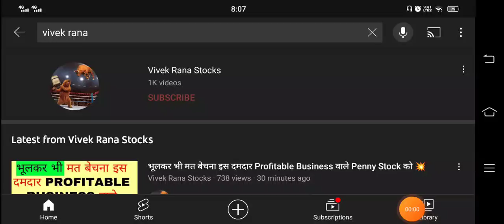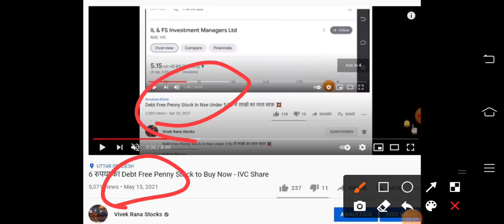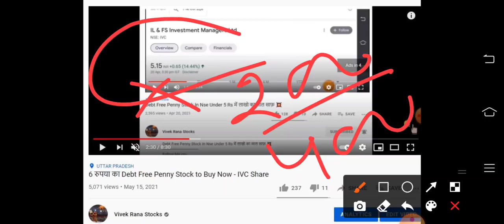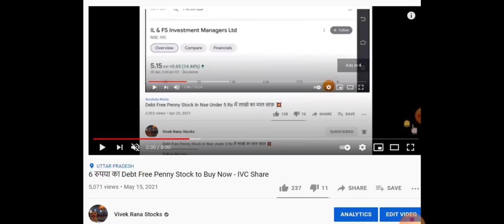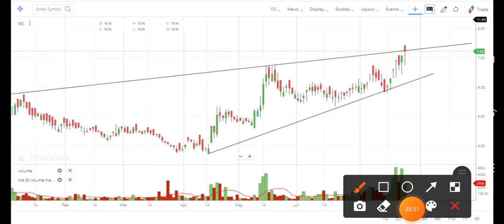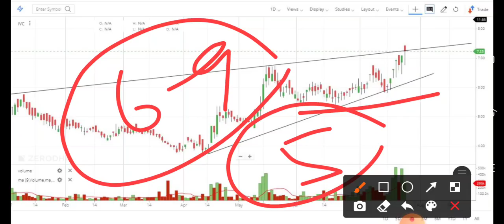7 Rs का Debt Free Penny Stock to Buy Now - खुद ही देखलो मेरा Short Term Trading का Portfolio Stock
7 Rs का Debt Free Penny Stock to Buy Now - खुद ही देखलो मेरा Short Term Trading का Portfolio Stock

TY :)